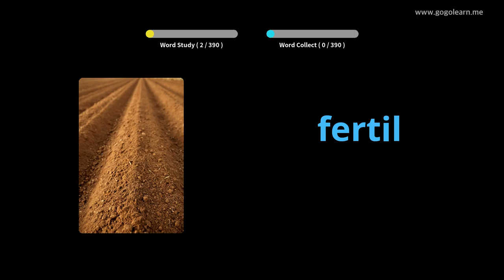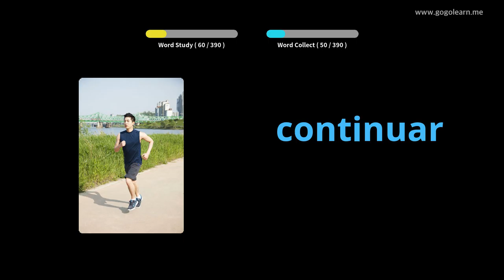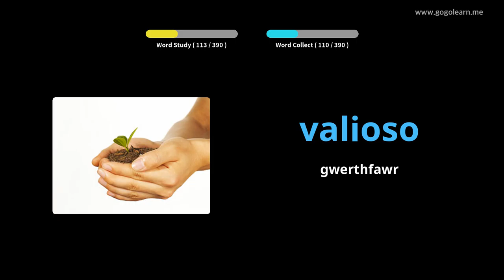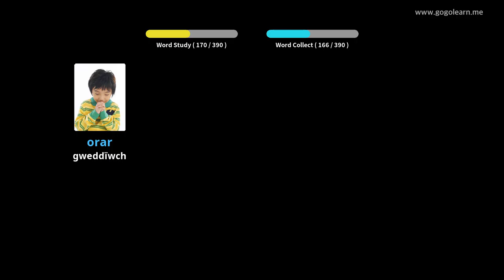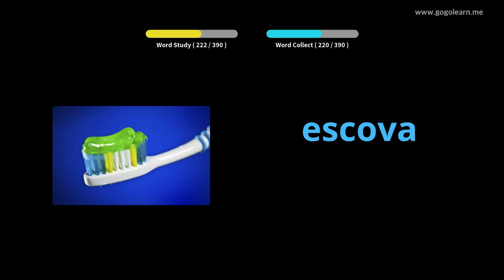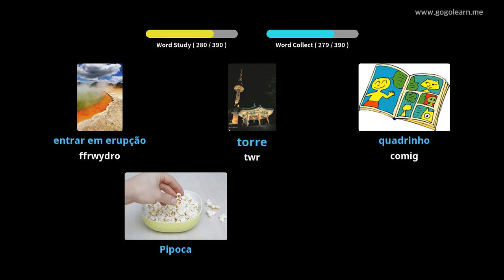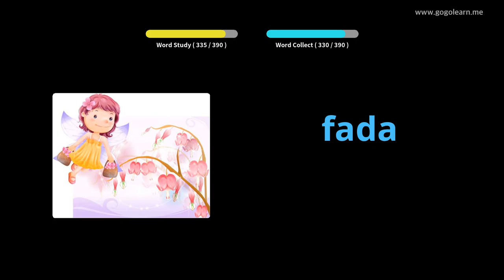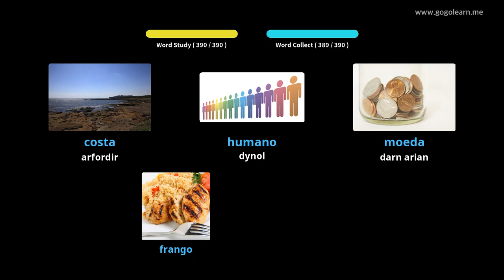Ysgol Uwchradd Geirfa Portiwgaleg 2 | Golearn